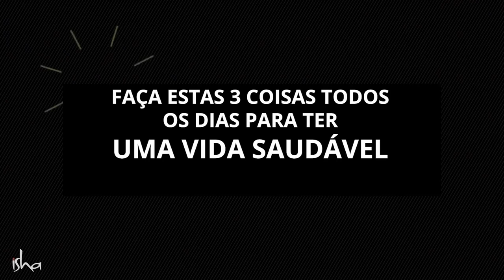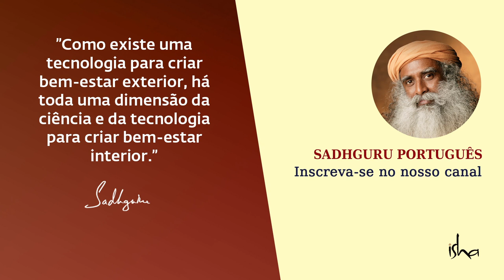3 Dicas Para Uma Vida Saudável | Sadhguru Português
Sadhguru compartilha três dicas simples para levar uma vida saudável: comer bem, dormir bem e uma terceira surpreendente — consumir mel!